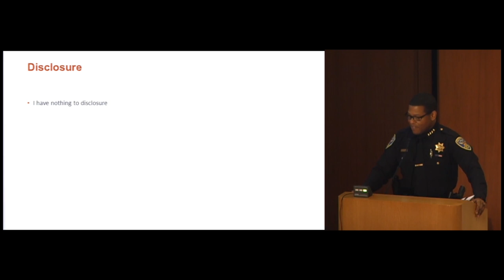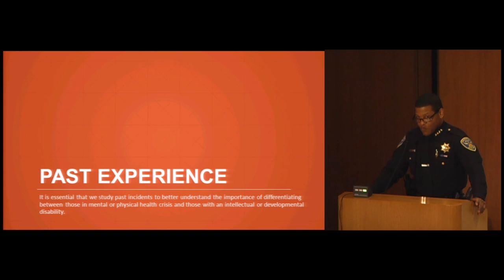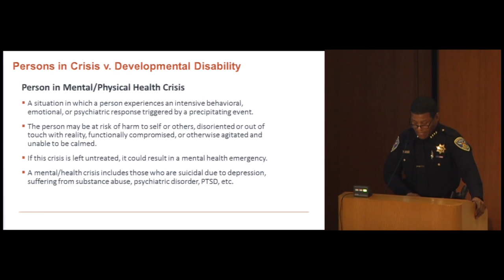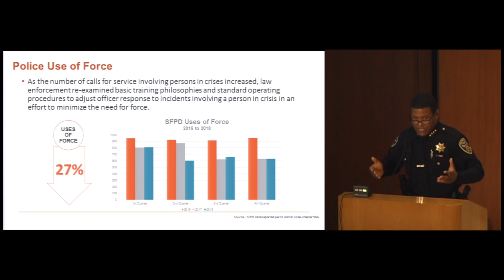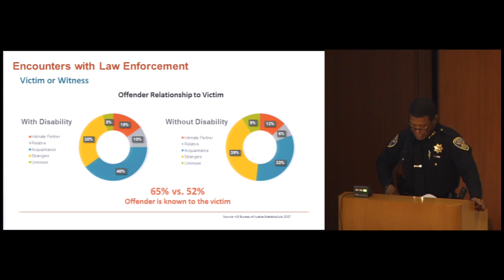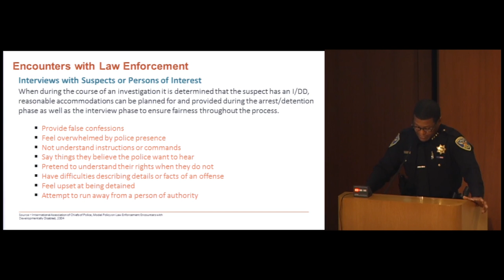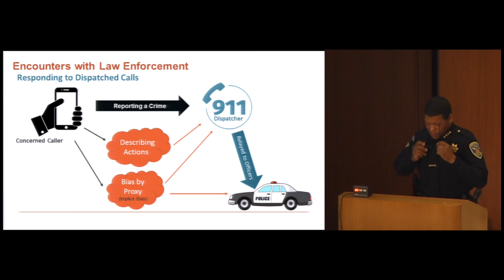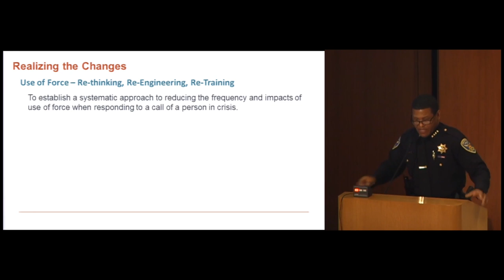Moving Toward More Positive Interactions Between Police Officers and Persons With Disabilities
William Scott, Chief of Police, San Francisco Police Department. Series: "Developmental Disabilities Update" [5/2019] [Professional Medical Education] [Show ID: 34661]